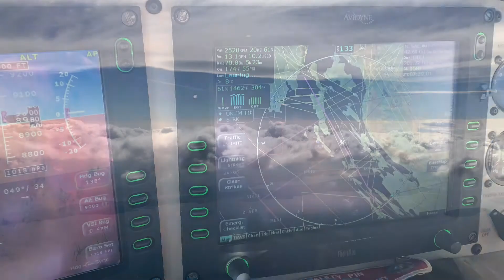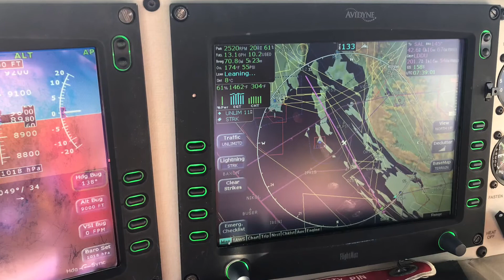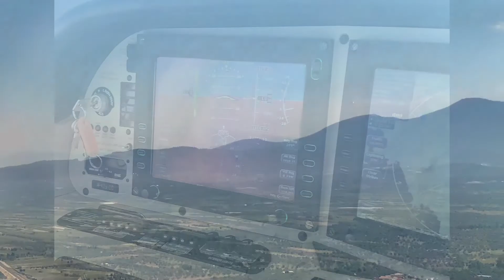Athens to Portoroz , CPPP in a Cirrus SR22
2019 European Cirrus Pilots Proficiency Program.
A Cirrus SR22 flew from Athens to Portoroz.
Portoroz, Maribor and Ljubljana. Beautiful towns.